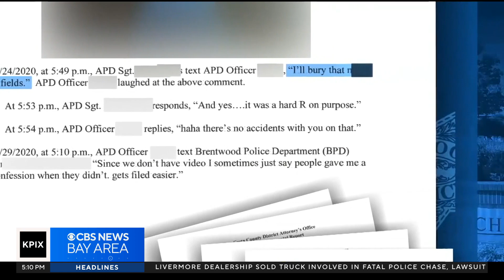Antioch police text scandal at center of court hearing Friday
A court hearing to determine whether Antioch officers who traded racist text messages violated a law aimed at eliminating racism in the criminal justice system began Friday. Da Lin reports. (7-21-23)